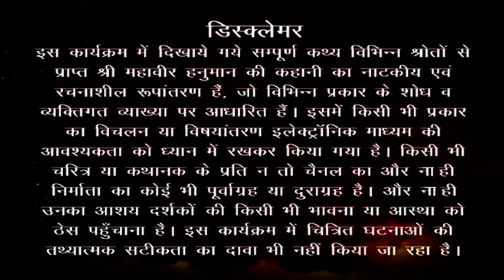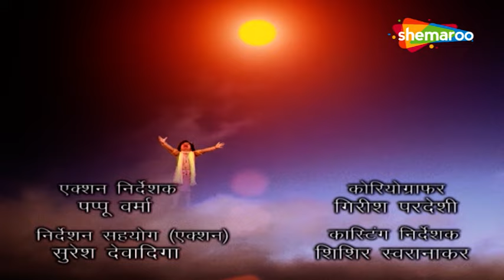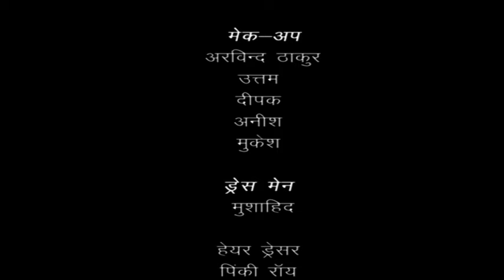बाली ने लिया प्रण अंजना को बचने का | Jai Jai Jai Bajrang Bali|Eisode76 |Shemaroo Tv